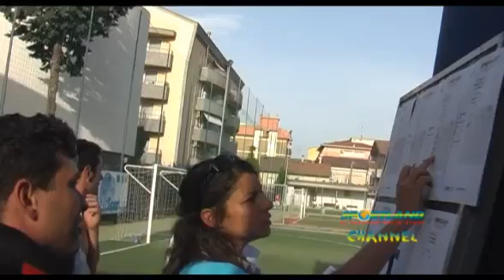CALCIO A 5 Maschile DRIVER -- TORQUATESTER UNITED CATTOLICA CUP GIUGNO 10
CALCIO A 5 Maschile CATTOLICA CUP GIUGNO 10 Girone DDRIVER -- TORQUATESTER UNITED Sabato12 giugno 2010 ore 18.40 al Centro Sportivo Kolbe.